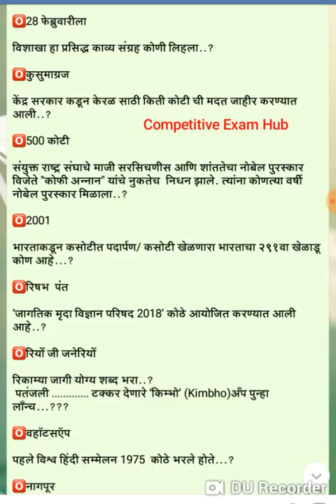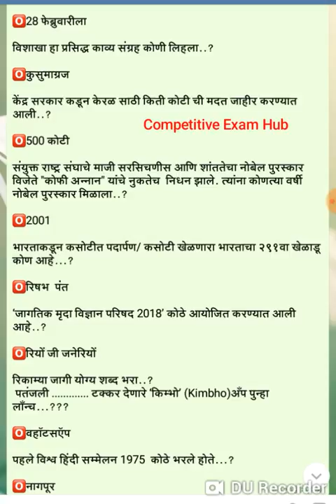Mix-सामान्य ज्ञान वारंवार विचारलेले प्रश्न व त्याबद्दल सम्पूर्ण माहिती-General Knowledge Combine Qu